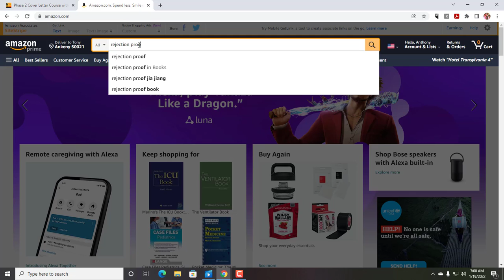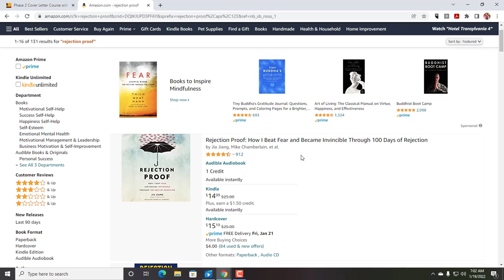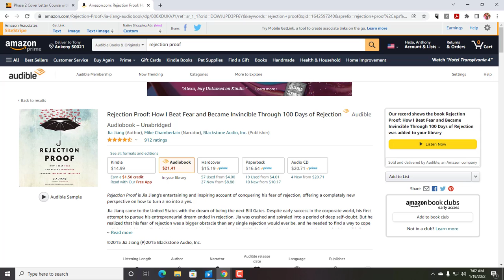Ep 453 How Many Rejections Are Normal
I just wanted to do a quick episode to provide some reassurance that it's common for those who successfully match to get rejected up to 75% of the time. They are not rejecting you as a person, but that the fit is not quite right.